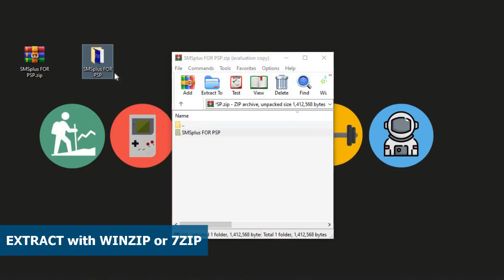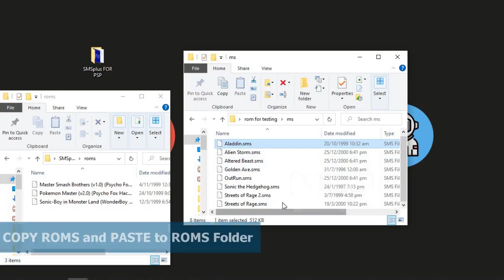[PSP] How to Install Sega Master System on Sony PSP (SMSplus+) | Super Easy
In this video, I’ll show you guys how to install and Play Sega Master System ROMs on the PSP/PSP GO. More ROM’s can be found on Emuparadise, but make sure they are inside a ZIP file.

In this video, I will show you how you can install and PLAY Sega Master System ROMs on SONY PSP

Do remember to Mod your psp first

Timestamps ⏱
0:00 Intro
0:20 About SEGA Master System

PSP Console
PS Vita
32GB PRODUO Card
Memory Stick Duo Adapter